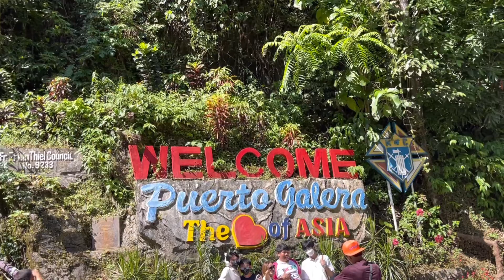TAMARAW FALLS @ PUERTO GALERA